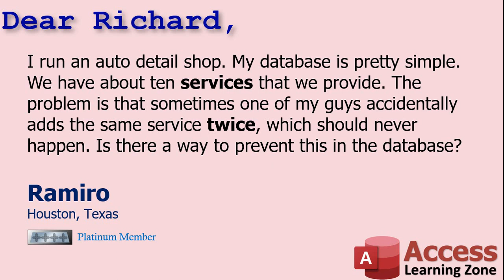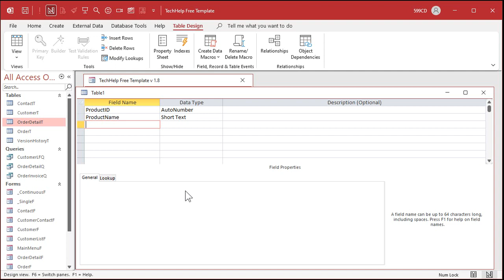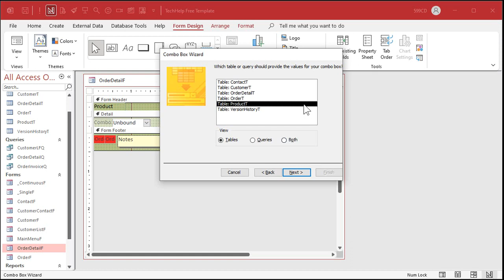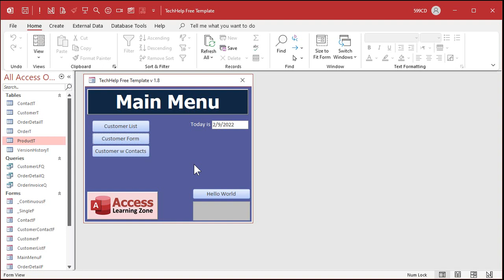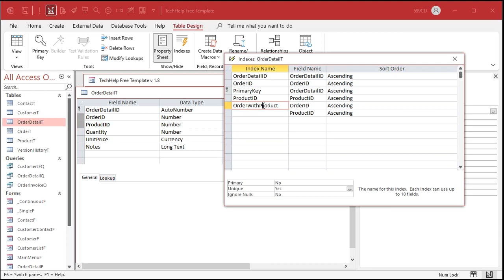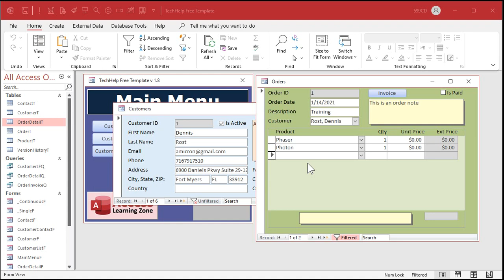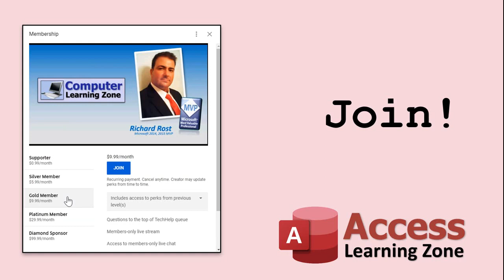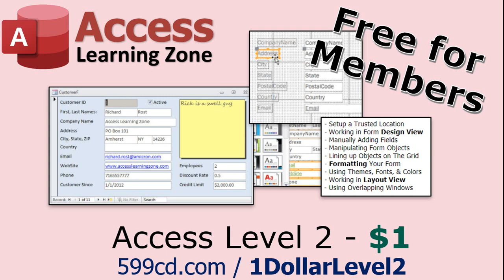Prevent Duplicate Products or Services in an Order in Microsoft Access with a Composite Key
In this video, I'm going to show you how to prevent your users from adding a duplicate product or service to a customer's order in your Microsoft Access database, using something called a Composite Key.

CORRECTION
In the video I mention that you cannot index Long Text fields. This used to be the case in older versions of Access. As of 2022, you can index Short Text, Long Text, Number, Date/Time, AutoNumber, Yes/No, and Hyperlink fields. You cannot index any of the field types that you shouldn't be using anyways: OLE Object, Calculated, Attachment. In older versions of Access you didn't used to be able to index Memo fields, which are now called Long Text fields, or Hyperlink fields. Honestly, I almost never index Long Text as that's going to be a real performance hit on your database.

Ramiro from Houston, Texas (a Platinum Member) asks: I run an auto detail shop. My database is pretty simple. We have about ten services that we provide. The problem is that sometimes one of my guys accidentally adds the same service twice, which should never happen. Is there a way to prevent this in the database?

Silver Members and up get access to an Extended Cut of this video. Members will learn a different method to prevent duplicates. We'll use a little bit of VBA and the DCount function to check if the product is already on the order. If so, we'll ask the user if they want to add it or not. This also allows us to use a custom warning prompt instead of the default system message.